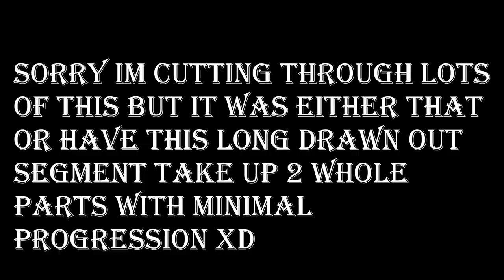I👏HATE👏THIS👏AREA👏- Dark Souls 3 with 5X the enemies // Part 8